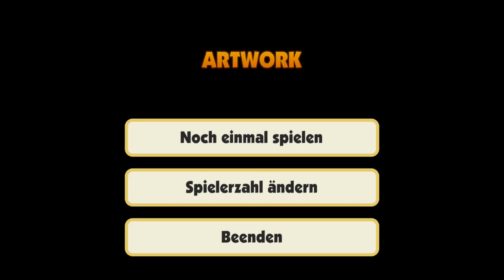Return of the Montagsmaler - Game & Wario #6 - Time to Drei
Es ist wieder Zeit für ganz große Kunst.

Time to Drei (a.k.a. T23) ist nicht nur ein richtig dummes Wortspiel, sondern auch der private Wir-zocken-und-nehmen-dabei-auf-Kanal von Robin, Leo, Dani und Tom. Zu Beginn war Dani noch nicht dabei und die Drei im Namen hat Sinn gemacht, aber jetzt... f*ck it.

Ihr findet hier täglich unsere abendlichen Zockaufnahmen, gewürzt mit einigen audiovisuellen Gags aus der Post-Produktion.